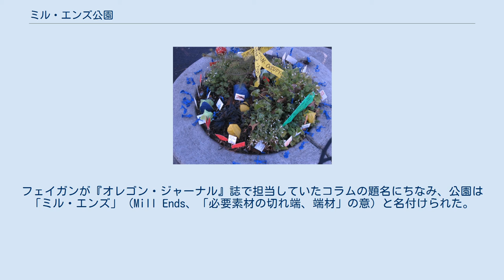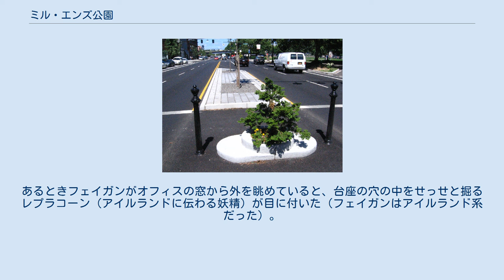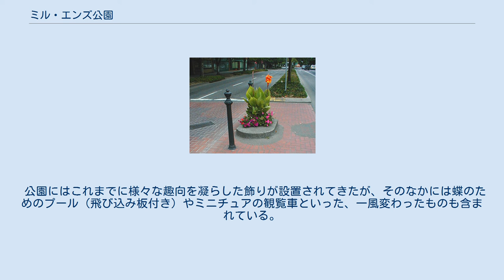ミル・エンズ公園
ミル・エンズ公園（2011年11月） ミル・エンズ公園（ ミル・エンズこうえん、Mill Ends Park）は、アメリカ合衆国オレゴン州ポートランドにある公園。
公園は直径約60.96センチメートル（2フィート）の円形で、ギネスブックによって「世界一小さな公園」に認定されている。
 これはもともと1948年に街灯の台座として作られたものだったが、実際には街灯は立てられず、街灯を埋め込む穴だけが残された。
この残された穴に、『オレゴン・ジャーナル』誌のジャーナリストだったディック・フェイガン (Dick Fagan) が花を植えたのが公園の始まりだとされている。
フェイガンが『オレゴン・ジャーナル』誌で担当していたコラムの題名にちなみ、公園は「ミル・エンズ」（Mill Ends、「必要素材の切れ端、端材」の意）と名付けられた。
 フェイガンはこの公園の起源を、次のように語っている。
あるときフェイガンがオフィスの窓から外を眺めていると、台座の穴の中をせっせと掘るレプラコーン（アイルランドに伝わる妖精）が目に付いた（フェイガンはアイルランド系だった）。
彼は慌てて下りていってそのレプラコーンを捕まえた。
レプラコーンを捕まえると願いが叶うといわれていたからである。
フェイガンは自分だけの公園が欲しい、とレプラコーンに願った。
しかし自分の望む公園の大きさについては何も伝えなかったため、レプラコーンはこの小さな穴を公園としてフェイガンに与えたのだ、と。
これ以降約20年間にわたり、フェイガンの風変わりなコラムにはたびたびこの「公園」とレプラコーンの親方（「パトリック・オトゥール」と名付けられた）が登場することとなる。
 フェイガンは1969年に癌のため死去したが、公園はひきつづき他の人々によって手入れされた。
1976年には公式に市の公園に指定されている。
公園の面積は0.29平方メートル（452平方インチ）で、ダウンタウン・ポートランド、サウスウェスト・ナイトーパークウェイ (SW Naito Parkway) とサウスウェスト・テイラー通り (SW Taylor Street) の交差点付近に位置する。
 2006年2月、公園はサウスウェスト・ナイトーパークウェイの大規模な建設プロジェクトのため、一時的に80フィート離れたTwo World Trade Center Plazaに移設された。
ポートランド公園局は、2006年7月のプロジェクト終了後には、公園はもとの位置から東へ7フィート半の場所に再設置されると発表した。
 公園にはこれまでに様々な趣向を凝らした飾りが設置されてきたが、そのなかには蝶のためのプール（飛び込み板付き）やミニチュアの観覧車といった、一風変わったものも含まれている。